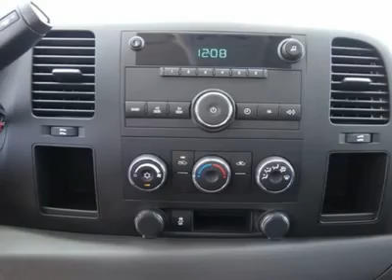2013 CHEVROLET SILVERADO 1500 Austin, TX DZ104808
2013 CHEVROLET SILVERADO 1500 Austin, TX
Stock# DZ104808
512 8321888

Henna Chevrolet
8805 North IH-35